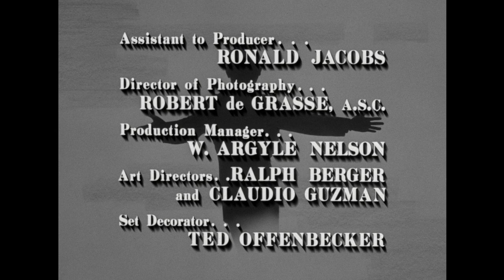The Danny Thomas Show - Season 4, Episode 19 - The Lobster Story - Full Episode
Danny thinks a down-and-out comic has stolen his material.